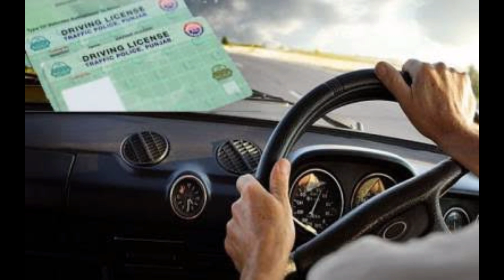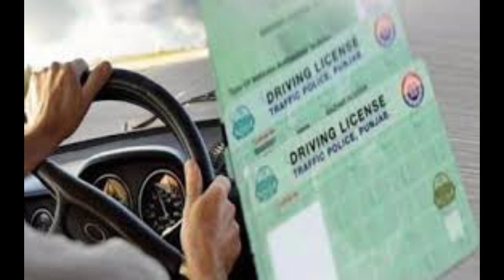dg khan traffic accident - dg khan traffic accident latest updates - dg khan accident responsible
dg khan traffic accident
dg khan traffic accident latest updates
dg khan accident responsible
dgkhan news
dgkhan updates